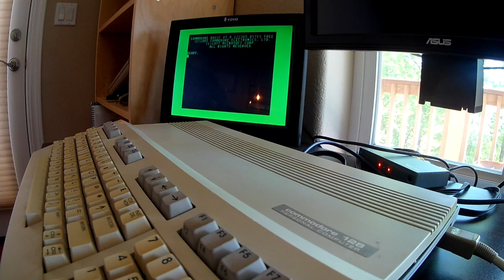C128Neo - New built Commodore C128 in 2021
I built a new Commodore 128 based off a C128Neo version 3.3 board. Here is my overview and insights into the build. If you have built a C64 from a SixtyClone, then you really should build a C128. Building a C128, the ultimate 8-bit computer, really is a test of one's skills.

The above referenced link has some essential resources such as an assembly guide, bill of materials with links to Mouser/Digikey part numbers, and component location assistance. The component location help would have been a great help during my build process.